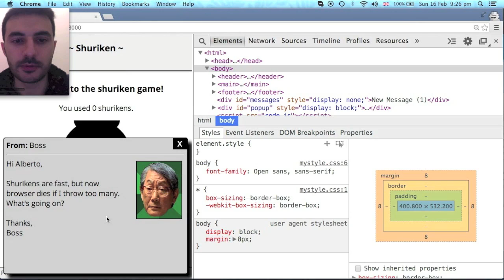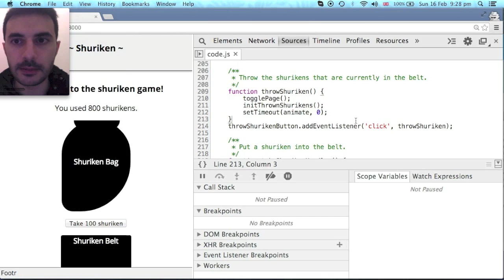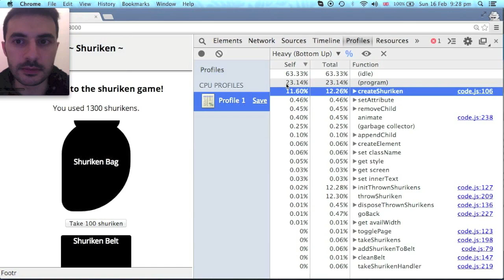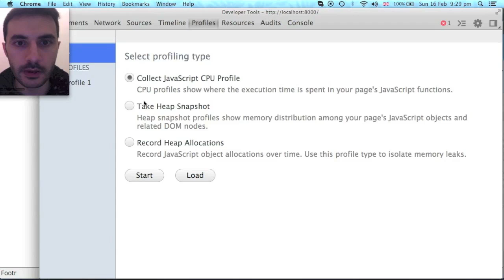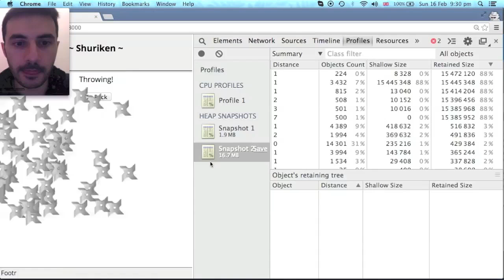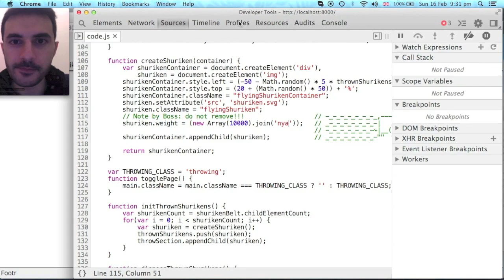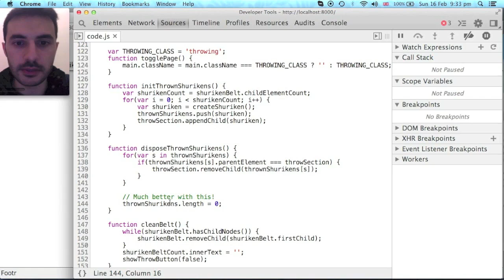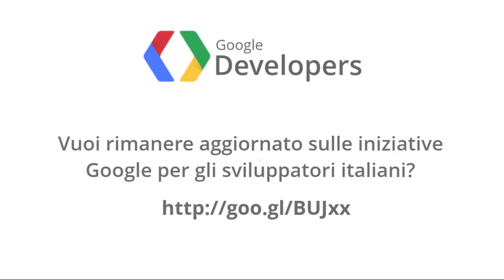GDL Italia - Chrome DevTools in Azione (parte 4)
GDL Italia ospita Chrome DevTools in Azione!, una serie di video dove Alberto Congiu spiega alcuni degli utilizzi dei Chrome DevTools. In quest'ultima puntata viene mostrato l'uso del tab Profile per scoprire e risolvere memory leak della webapp analizzata.